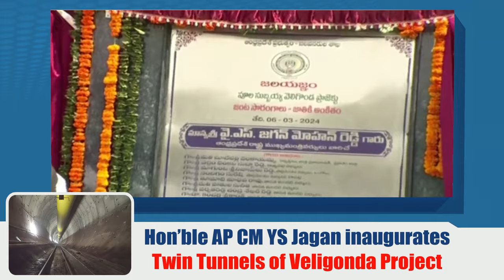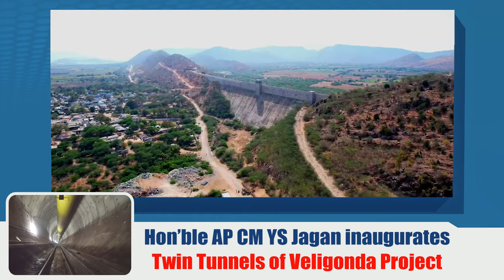వెలిగొండ ప్రాజెక్ట్ జంట సొరంగాలను ప్రారంభించిన ఏపీ సీఎం వైఎస్ జగన్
వెలిగొండ ప్రాజెక్ట్  జంట సొరంగాలను ప్రారంభించిన ఏపీ సీఎం వైఎస్ జగన్ | MEIL